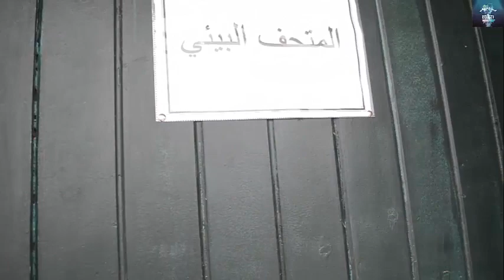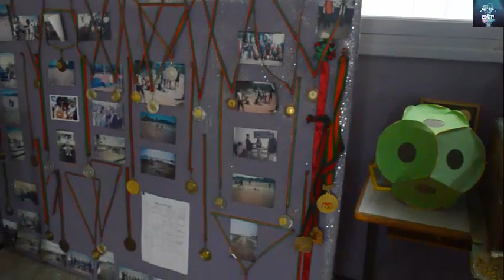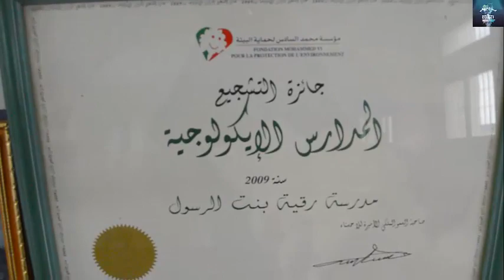استعدادات مدرسة رقية بنت الرسول للمشاركة في الملتقى التلاميذي الرابع للببيئة